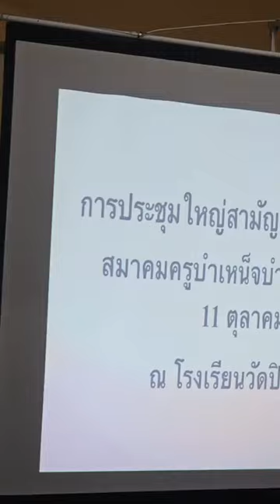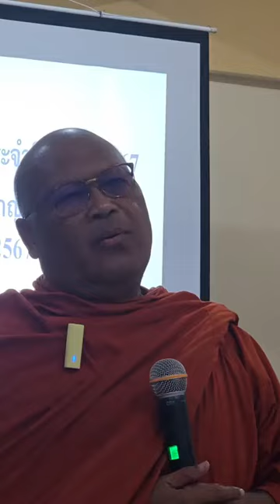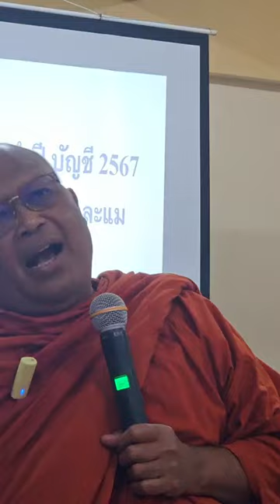10/10/67-Wat Buddhapanya ได้แพร่ภาพสด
10/10/67-Wat Buddhapanya ได้แพร่ภาพสด